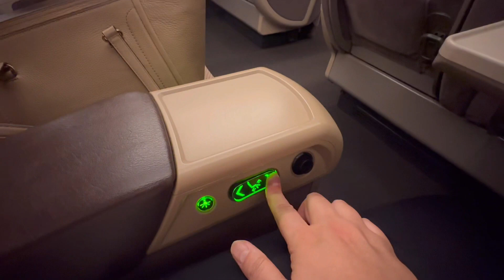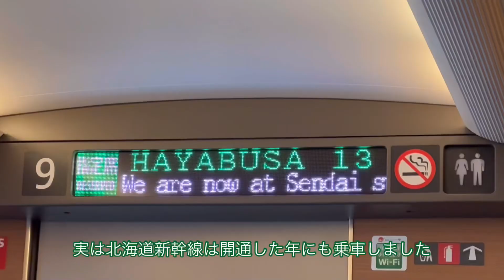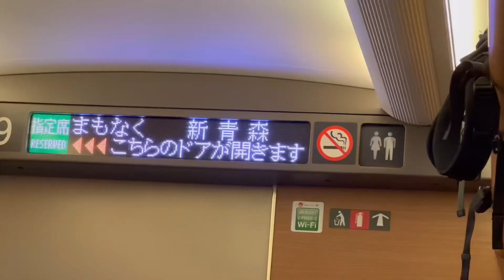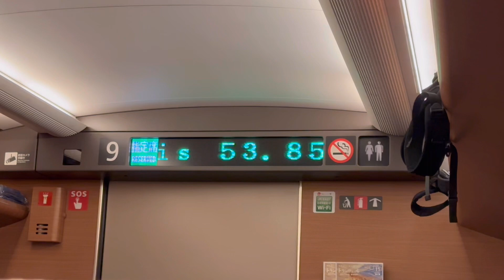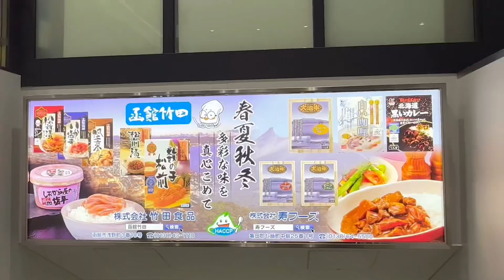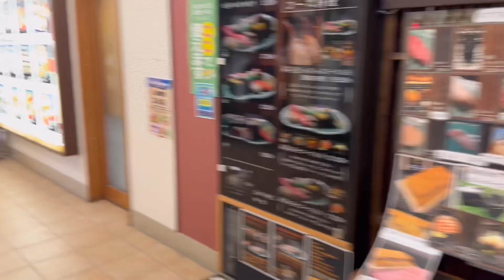【ひとり旅】第二弾 北海道 Part 1〜イカを求めて北海道新幹線はやぶさで函館へ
ひとり旅シリーズ第二弾は北海道旅行です。
イカ刺しは私の好物です。美味しいイカを求めて函館に行くことにしました。
新幹線はやぶさ、グリーン車のレビューと駅弁紹介もシリーズ化したいと思います。
結局中途半端な時間に到着してしまったため、目当てのお店はまだ開店していませんでした。
夕食なしの宿泊ではよくあることですが、温泉に入ってからの外出はめんどくさいのです。
日本に来てからずっと歩き回っているので疲れていたので、早く温泉に入って安みたいというのもありました。